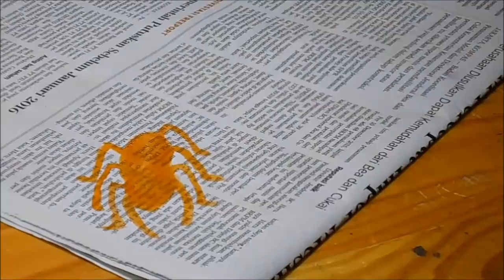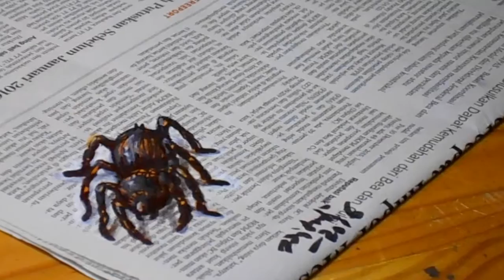Menggambar LABA-LABA 3D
Cara menggambar laba-laba 3D dengan cat acrylic di atas kertas koran.